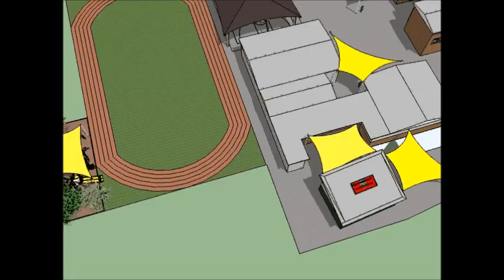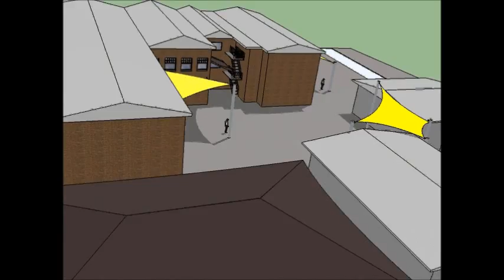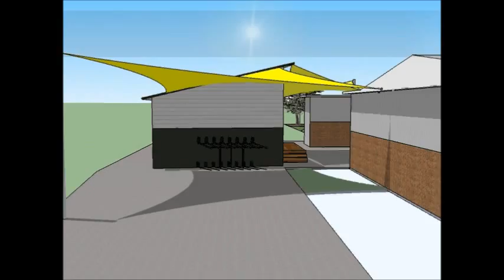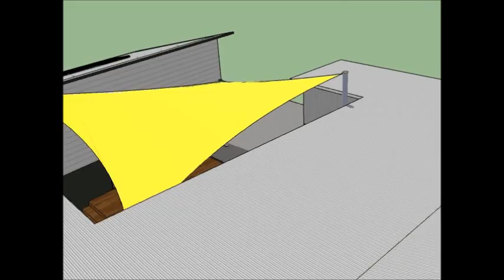Caulfield Primary School